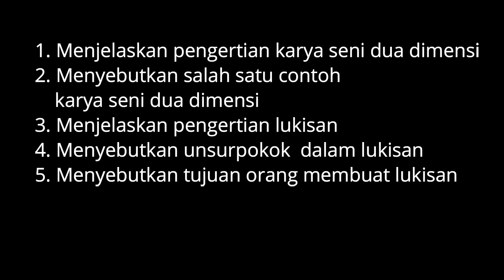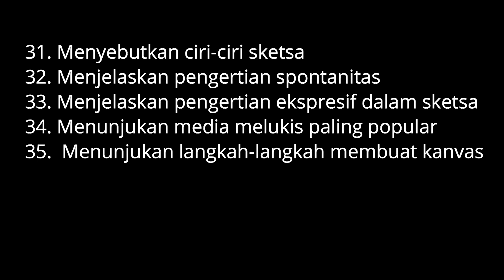Kisi2 Pembahasan Soal PTS Kls IX SMT Ganjil 2023 2024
Kisi2 dan pembahasan soal UAS kelas IX SMP Th  Pelajaran 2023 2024